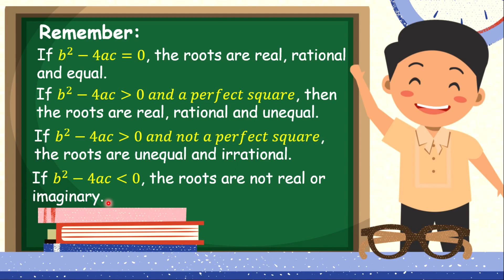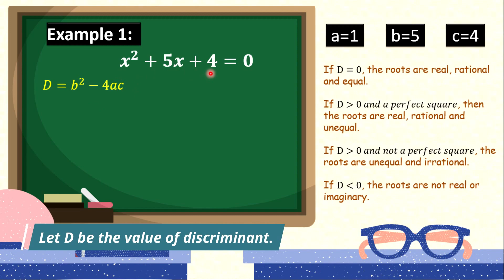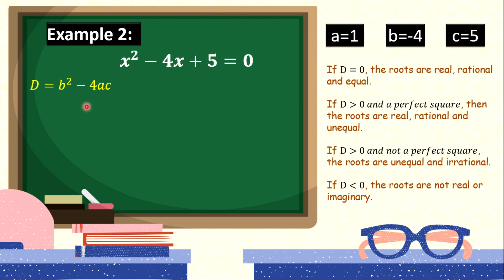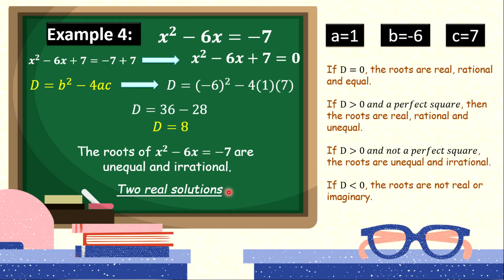Nature of the Roots of Quadratic Equations (Discriminant)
This math tutorial is about the discriminant and nature of the roots of a quadratic equation.